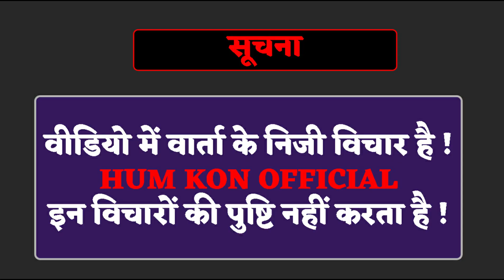AIMIM Deoband Public Poll | AIMIM vs SP | Akhilesh Yadav vs Asaduddin Owaisi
दारुल उलूम देवबंद के गेट के सामने भीड़ गए आपस में MIM और समाजवादी पार्टी के समर्थक ?

mim और सपा में हुई भरी बहेश ?

कौन जीतेगा उत्तर प्रदेश का चुनाव ?

दारुल उलूम देवबंद के लोग किसको करेंगे इस बार वोट ?

News Source : Original Content